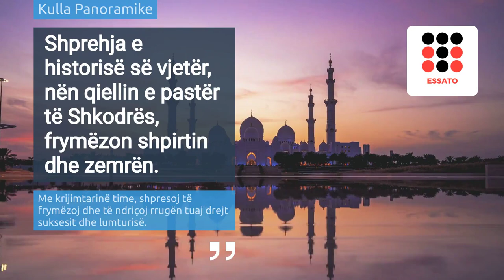10 arsye përse duhet vizituar Hamburgu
10 arsye përse duhet vizituar Hamburgu